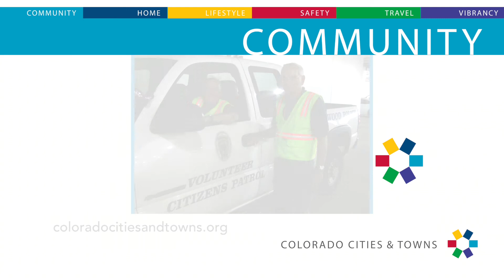Community: Colorado Cities & Towns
You may not think about it, but people just like you manage our town/city. The next time you come up with that great idea to make our community better, consider running for office, volunteering to serve on a committee, or attending a committee meeting. And always remember to vote! Colorado cities & towns work for you — and now they need you to work for them.